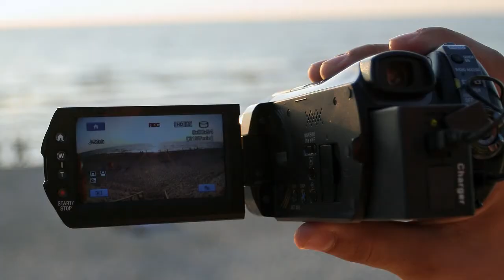Palanga 2009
Short clip of few moments of our vacation in Palanga. 2009.
Song: Whitley - More Than Life